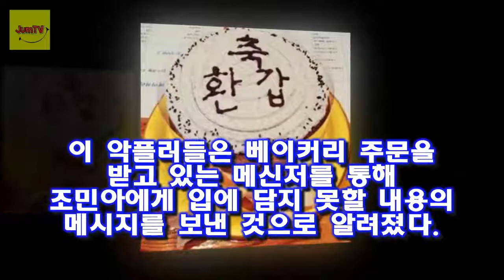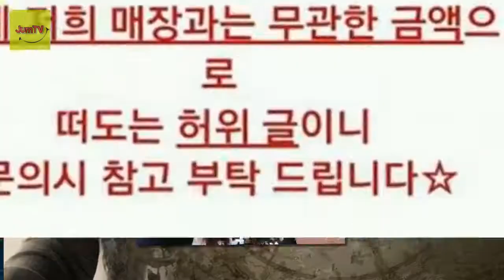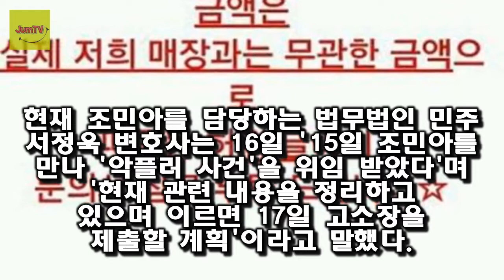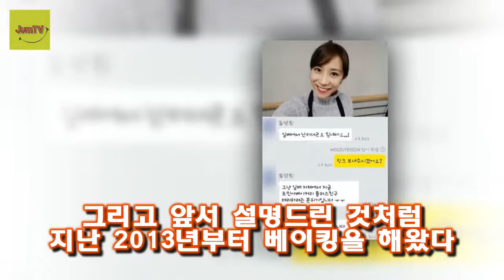조민아는 걸그룹 쥬얼리의 전 멤버로 쥬얼리의 전성기에 활동하며 사랑받았다 조민아 베이커리▼최대호갱??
조민아는 걸그룹 쥬얼리의 전 멤버로 쥬얼리의 전성기에 활동하며 사랑받았다
당시 박정아 서인영 이지현 등과 함께 조민아 또한 가창력 춤 예능감 등 각자의 분야에서 뛰어난 매력들을 뽐내며 사랑받았다
쥬얼리 그룹 탈퇴 이후 우주여신 조민아베이커리를 운영하며 화제를 모았 던 그다

이 사건의 진상은 2015년도에 시작됐으며 지금까지 남자배우가 누구인지 정확히 밝혀진게 없어 대중들 속을 끓고 있는상황이다 성추행 남배우▼ :
| 비밥바룰라 휴먼 코미디로 유쾌하게 풀어낸 아버지의 모습텐아시아  아버지 세 글자는 듣기만 해도 우리들의 가슴을 뭉클하게 만든다:
또한 김상희 남편 유훈근과 김대중과의 인연은 결국 악연으로 끝나고 말았네요 가수 김상희 남편 유훈근-김대중 배신감에 치를 떨던 :
김승수는 사극과 일일드라마 등을 통하여 두각을 나타내며 인기를 끌기 시작합니다 김승수 결혼 이혼 루머이유 :
아이유와 김창완이 최근에 발표한 너의 의미의 인기가 쉽사리 식지 않고 있습니다 아이유 김창완 활용전략김창완 아이유 너의의미 인기이유 :
좌윤이는 봉상무(최대철 분)과 내연 관계라는 소문 때문에 대기 발령을 받은 상태에서 남치원 비서로 고용됐다 [★밤TV]저글러스 사내연애는 이들처럼..최다니엘♥백진희- 스타뉴스 :
허경영과 열애설 최사랑 누구?...허경영 뮤비·강의 영상에도 등장  허 전 총재는 23일 최사랑과의 열애설에 대해 사실무근이라며 두 곡을 함께 작업한 동료일 뿐이라고 밝혔다:
유영석 아내(부인)한가영- 유영석 김건모 사건의 진실?  특히 한 여자를 두고 두 남자가 갈등을 벌이는 경우가 많죠:
우리나라 최초로 언니부대를 몰고 다녔죠 혜은이 남편 김동현 재혼 사연과 혜은이 전남편 이혼사유 :
에어아시아 회장 결혼 추락▼  하지만 에어아시아 항공에 대한 추락이 에어아시아 희비를 엇갈리게 했다: